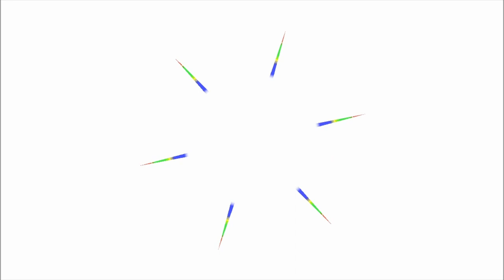I SPENT $1000 AT ASOS!! HAUL AND TRY ON: LAZY OAF, HELLO KITTY, MONKI, MISSGUIDED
I SPENT $1000 AT ASOS // ASOS SHOPPING HAUL // LAZY OAF, HELLO KITTY X ASOS
Review Starts Here: 1:25 (All items & timestamps listed below!!!)

I'm so excited about this ASOS Haul and try on! I went a bit crazy and spent $1000 on a bunch of items that are pastel, pink, kawaii, cute, aesthetic and Hello Kitty themed.

I absolutely adore so many of these items, but once again I find myself thinking that ASOS is WAY too overpriced. They do offer a student discount through websites like Unidays, so I recommend utilising that if you can!

I have a few exciting hauls lined up like Wish, Ali Express, ROMWE, Dolls Kill, Chuu and more. I also have a YesStyle Prom Dress Haul coming soon!

1:25 Hello Kitty Jeans

4:06 Hello Kitty Shorts

6:11 Pink Hello Kitty Tracksuit

9:50 Hello Kitty Skirt

11:30 Pastel Off Shoulder Dress

13:27 Lazy Oaf Pastel Knit

15:51 Oversized Stripe Turtleneck

17:27 Missguided Pastel Crop

19:14 Monki Rainbow Turtleneck

21:53 Missguided White Turtleneck

23:36 Unicorn Coasters